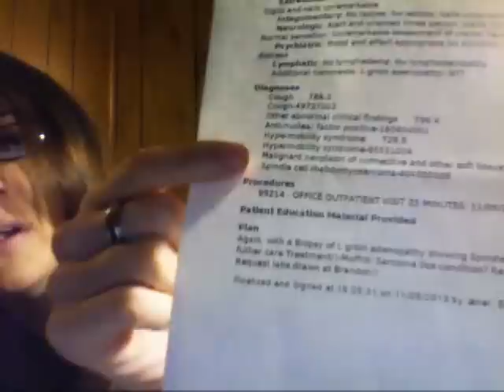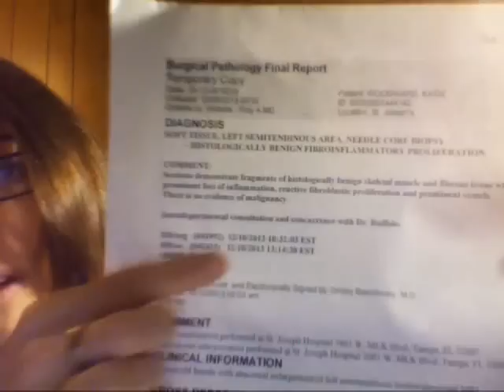Testimony: God healed me from cancer!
This is my personal testimony of how God healed me from cancer and removed my tumor! I never had any chemotherapy or radiation or other treatments; this was 100% a miracle of God, with no medical explanation! Miracles are extremely rare, and they do not happen through traveling "faith healers" or evangelists -- it's only by the grace and will of God. So please, do not misunderstand or be misled by people who claim that everyone can be healed if they donate enough money, or say the right words, or have enough faith. That is not how God works, and my testimony is by no means a promise for everyone. It is just evidence of God's power displayed through this event.

I believe God allowed me to be healed for His glory, so that others can be led to belief in Him and repentance of their sins. He loves you as you are, He forgives you for all the wrong you've done in your life, and He will never let you down like people have! There is nothing that could keep God from loving you if you have faith in Him...nothing! All you have to do is believe, believe that He became man as Jesus Christ, and died on the cross as an atonement for your sin, that you can be forgiven and live the life that you were meant to live! Why do we need repentance? Because we're all born in sin, enslaved to the desires of the flesh -- we break the Law daily, dishonoring God...and the penalty for that would be death, except Jesus Who lived a perfect life already took that penalty for us, becoming the ultimate, blameless sacrifice so that we can be forgiven!

(note: the songs in the background are rough drafts of two of my original songs -- "What If" and "The Drive")